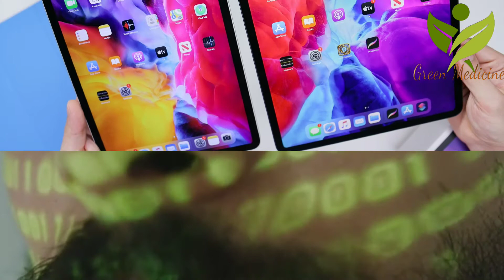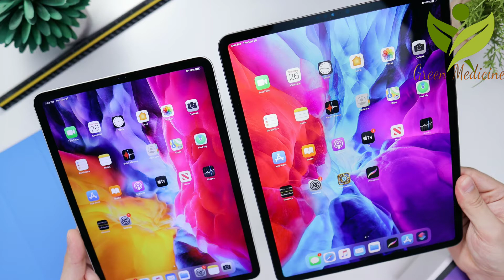how to increase immunity naturally at home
Here are 9 tips to strengthen your immunity naturally.

If you want to boost your immune health, you may wonder how to help your body fight off illnesses.While bolstering your immunity is easier said than done, several dietary and lifestyle changes may strengthen your body’s natural defenses and help you fight harmful pathogens, or disease,causing organisms.Here are 9 tips to strengthen your immunity naturally.

herbs to increase immunity

 Online Fitness Coach Trainer Subscription

 Lose Your Weight, Not Your Mind System

 Masque Control System (How To Influence The Masses)

 Doctor's Book of Survival Home Remedies

The Real Law of Attraction code. (converts like crazy

Online Reputation Software - LIFETIME Recurring Commissions!

ATT Signals - trading signals for stocks, forex and indices

 Tube Monetization and Automation Program

Ebus VIP, Hebrew Edition Done For You Service